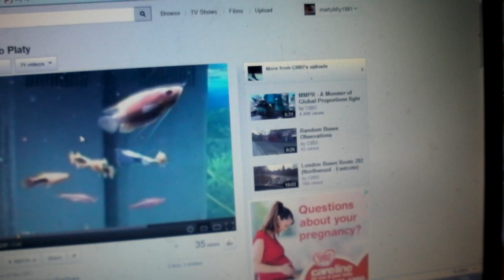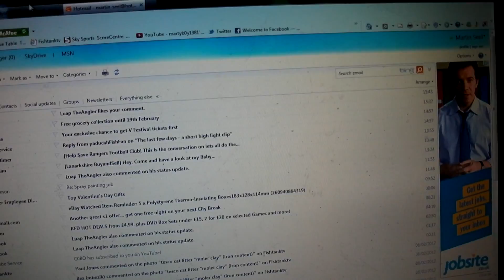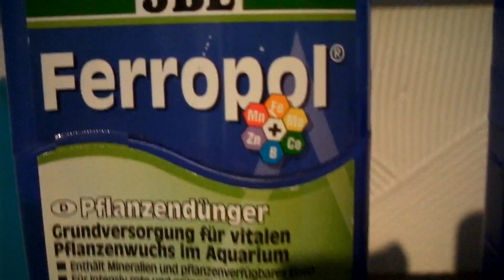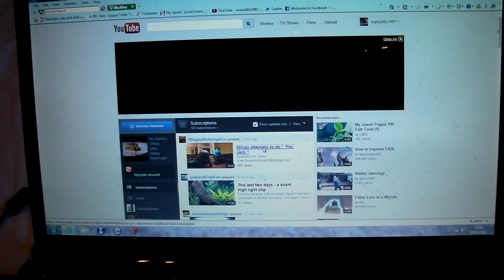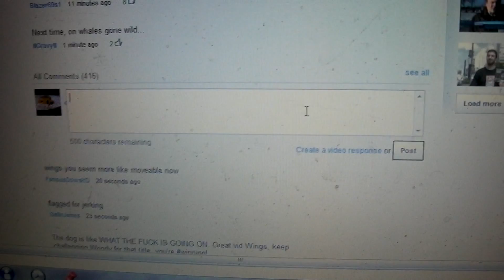175. My 200 subscribers contest (CLOSED)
open till around about the 9/3/12
how to enter
2.make a video for the contest and leave it as a video response

UK prizes
first prize waterlife test kit
second prize a choice of either ferropol or tropol

US winner
a shoutout video and added to my other channels list